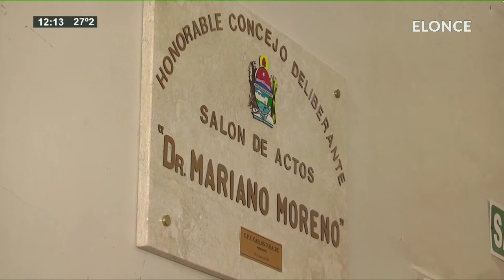Reunión el SITU en salón Mariano Moreno